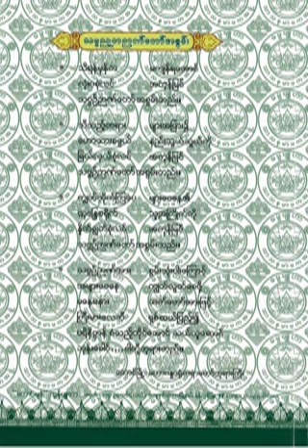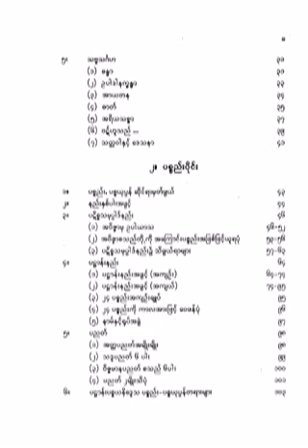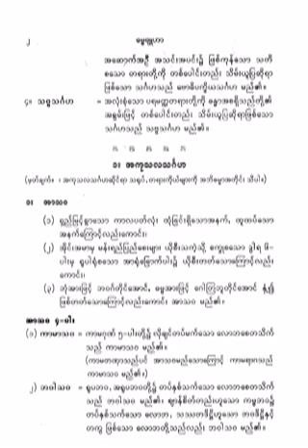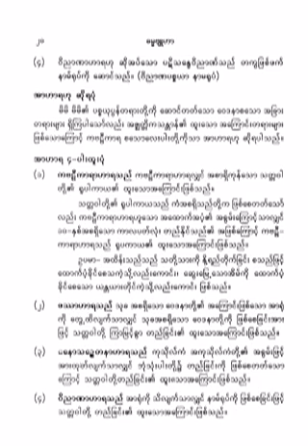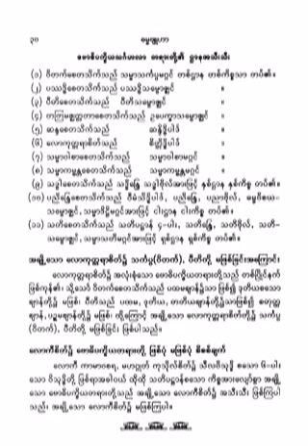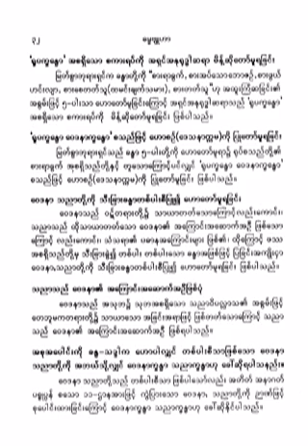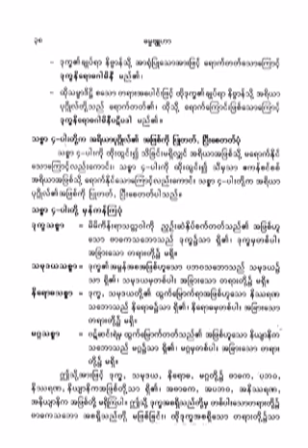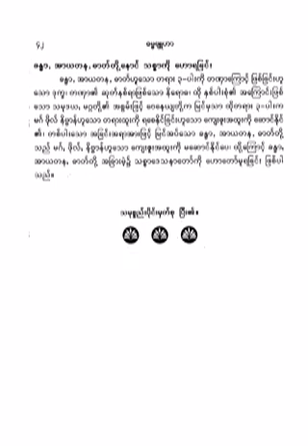၅၃၄။ ဣေျႏၵ ၂၂-ပါးေဟာစဥ္